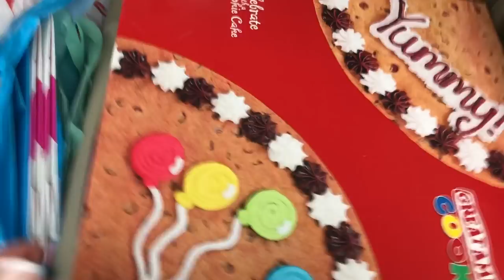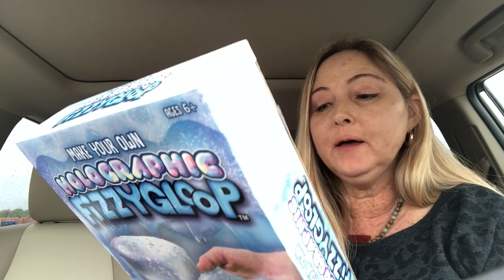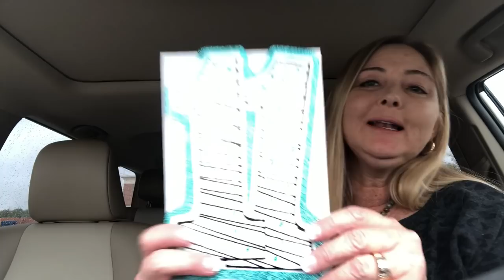Reseller VLOG Day Ride Along Thrifting Shopping Chit Chat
Snail Mail:
Tonya Sheets